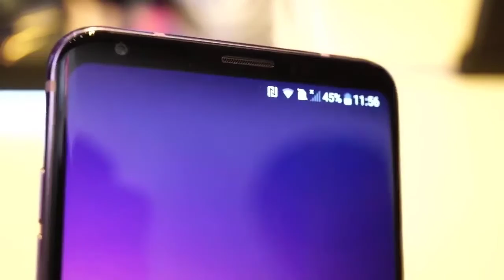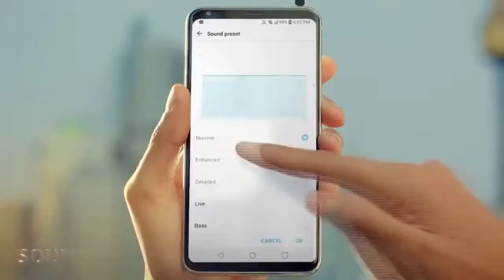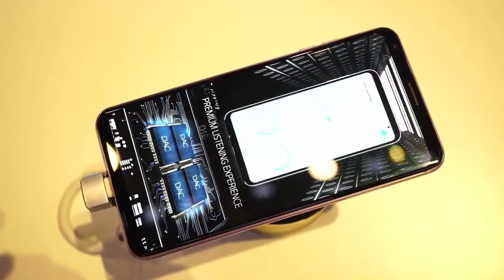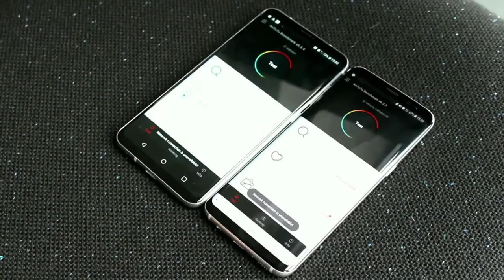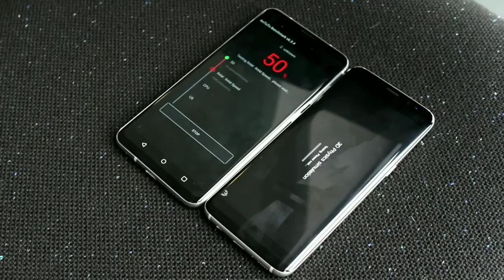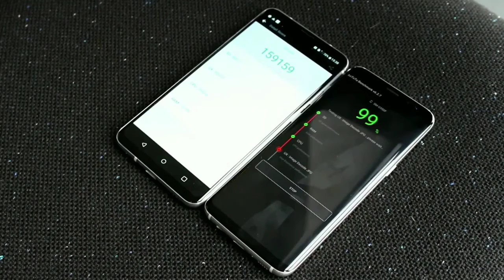LG V30 - 5 Best features & AnTuTu benchmark vs S8+